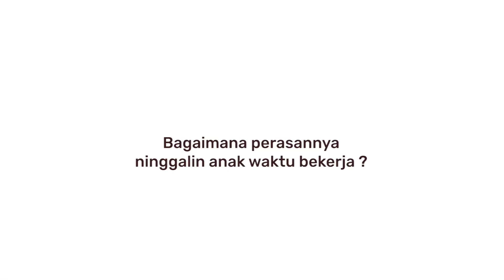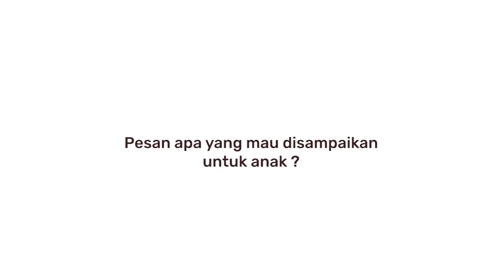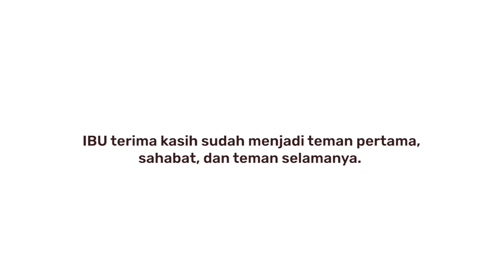Selamat Hari Ibu